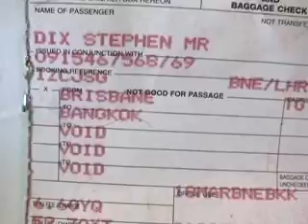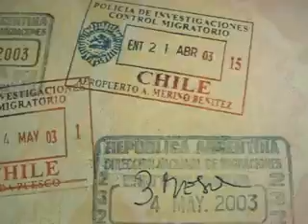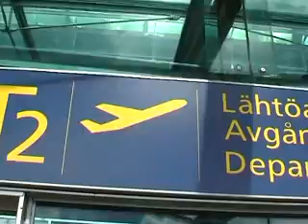Around The World In (one hundred and) Eighty Seconds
A misch-masch-bing-bang trip around the world shot whilst i was travelling 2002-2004